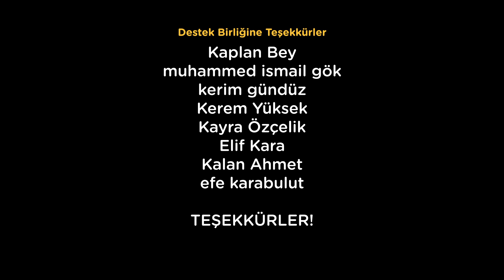UZAKTAN EĞİTİM ZOOM PARODİ | LİSE | ANİMASYON